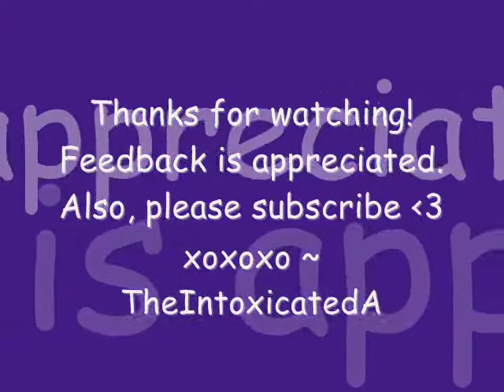An Original Song (Instrumental Version)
An original song by TheIntoxicatedA.
Still in need of lyrics and a real title.